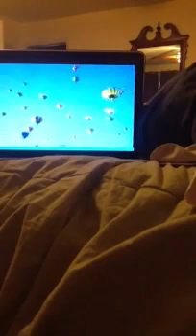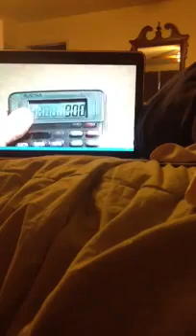Dragonfly TV: Balloon Fiesta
Characters: 2
Characters Names: Andrew & Alex
In this video there was a place called ¡explora!.
¡explora! had an experiment room witch had the stuff to try & make a hot air balloon. Andrew & Alex were working with a very hot, hot air balloon gun. The museum had an adult person to make sure everything was safe. First, they used plastic bags, Then they made their own balloon out of paper.
small balloon: volume=43,000 cubic cm mass=26g
medium balloon: volume=150,000 cubic cm mass=41g
large balloon: volume=436,000 cubic cm mass=83g 14 pennies=35g
The small balloon could carry 0 pennies.
The medium balloon could carry 4 pennies.
the large balloon
gondola=625lbs
balloon=350lbs
large balloon: volume=436,000 cubic cm mass=111g
balloon=160,000 cubic ft not 130,000 cubic ft
balloon: 71.6°
Alex: 82.8°